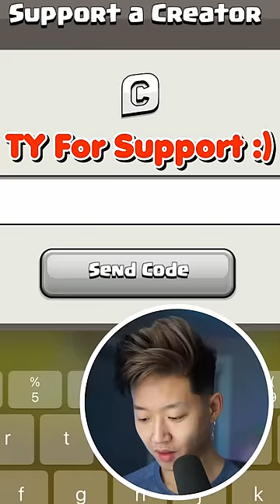the CoC pass is so value 👌